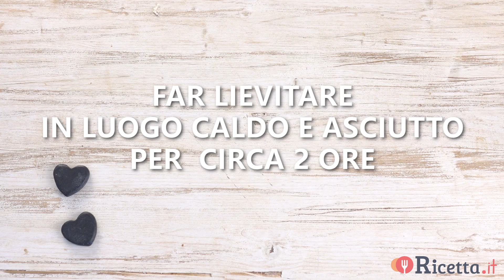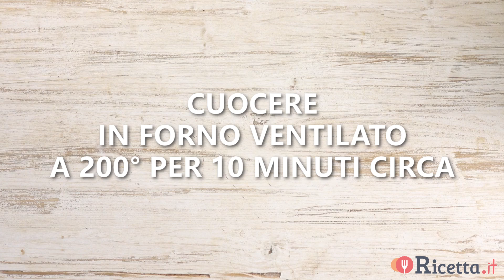Panini al latte - Ricetta.it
Soffici e leggeri, i panini al latte sono davvero irresistibili sia gustati nella loro semplicità che con farciture dolci o salate. Preparali insieme a Laura